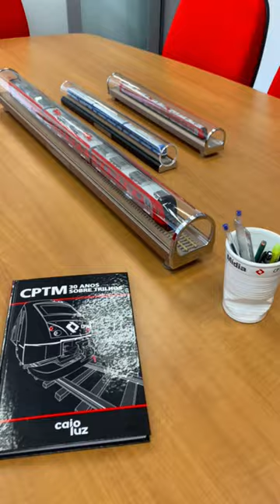Trend - Mini Trem Série 2500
🚉 Se liga nesse trem miniatura ganhando vida. 👀

Esse é o nosso trem da série 2500, a frota mais nova da CPTM, conta com salão amplo, ar condicionado, bagageiro, sistema de monitoramento, além de ser muito bonito.😍

✈️ O trem de codinome "Uniform" presta serviço na Linha 13-Jade que liga a capital ao Aeroporto de Guarulhos.

Você já andou nesse trem? Conta pra gente o que achou aqui nos comentários👇